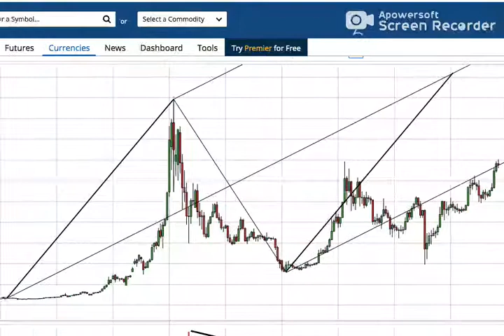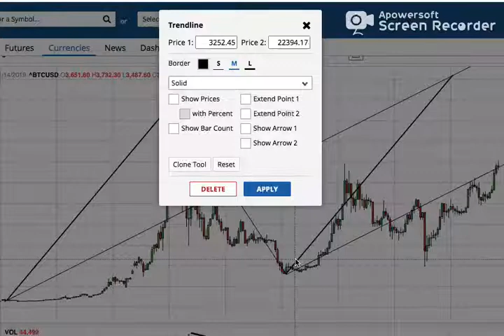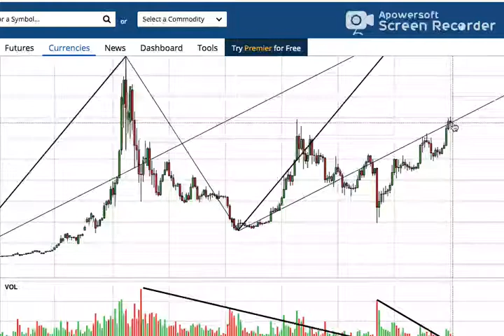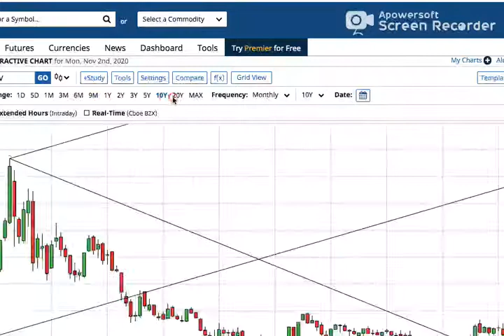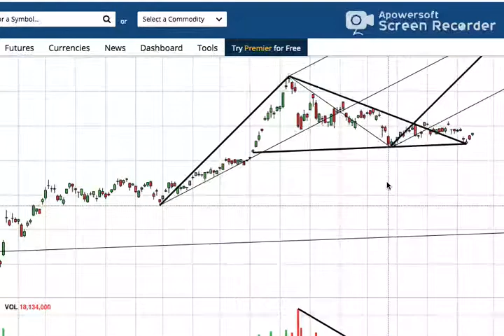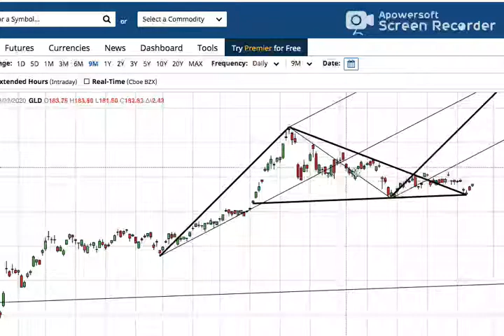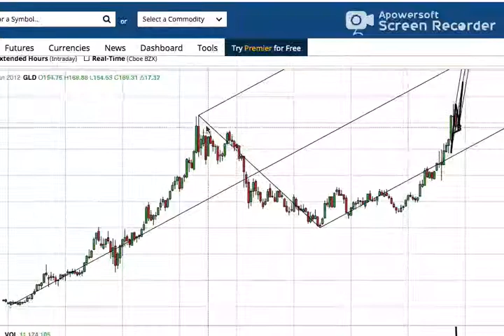Technical Analysis of Gold, Silver, and Bitcoin ($GLD $SLV $BTC)